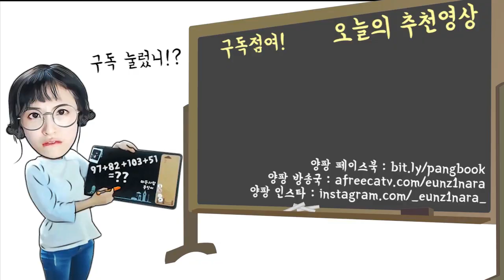성인인데 교복입은 고등학생이 좋다는 남자..